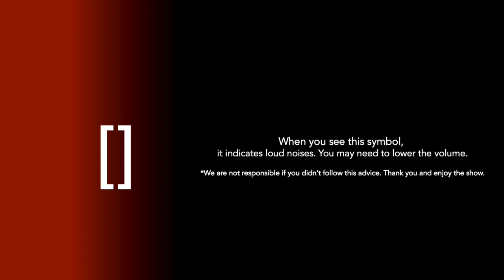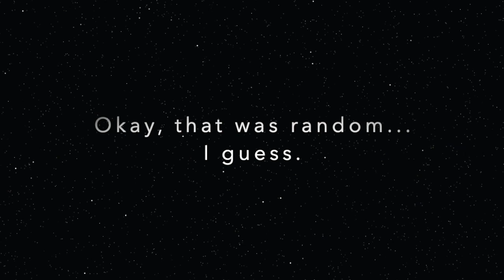Mario's Random Adventures | S1E2 | A Star and A Spirit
Please note: This video may contain very loud noises at some points.

This time, Mario attempts to get the first star in Super Mario 64 by completing the first course, only for something "interesting" to show up and take over (yes, that bit was someone else's idea).

Special thanks to Simas for voicing Mario (as I didn't want to stress Daniel out or strain his voice for this episode).